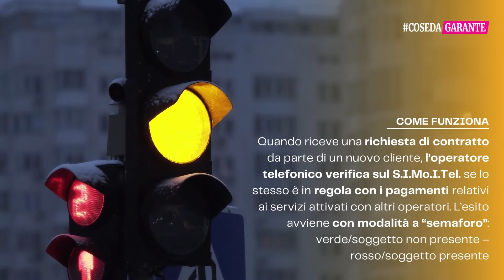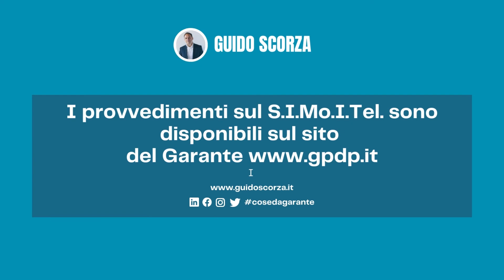SIMoITEL e il "turismo telefonico"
La banca dati S.I.Mo.I.Tel può essere molto utile per contrastare il cosiddetto “turismo telefonico”, il fenomeno per cui i clienti passano da un operatore all’altro lasciando dietro di sé bollette insolute, che nel lungo periodo finisce per incidere negativamente non solo sugli operatori, ma anche sugli utenti in regola con i pagamenti